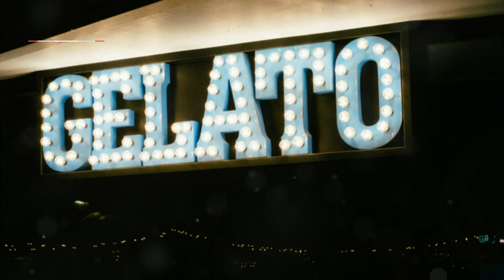10 Great Restaurants in Koh Chang: Where to Eat and What to Try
Embark on a culinary journey through Koh Chang with our guide to the top 10 restaurants where you can dine like royalty. Explore the island's gourmet experience and discover hidden gems offering exotic eats and local cuisine. Indulge in fine dining and luxury dining options while immersing yourself in the island's gastronomy. Join us for a food adventure as we showcase the best dining destinations and culinary delights that Koh Chang has to offer. Get ready to feast like never before!

10 Great Restaurants in Koh Chang: Where to Eat and What to Try
OUTLINE:

00:00:00 Welcome to Culinary Paradise!
00:00:30 A Symphony of Thai Flavors
00:01:29 Fresh Off the Boat
00:02:23 Where Views Meet Flavors
00:03:11 A Taste of Mexico in Paradise
00:03:55 Fresh Catch, Unforgettable Experience
00:04:43 An Italian Escape
00:05:32 A Jungle Paradise
00:06:21 Fusion Flavors by the Sea
00:07:12 Riverside Dining with a View
00:08:01 Where the Sun Meets the Sea
00:08:49 Until Next Time, Food Adventurers!